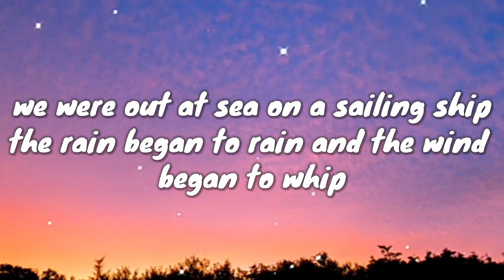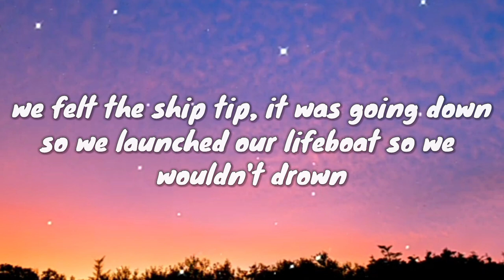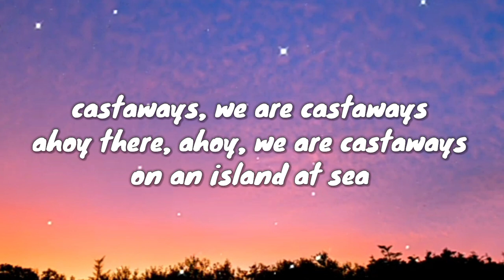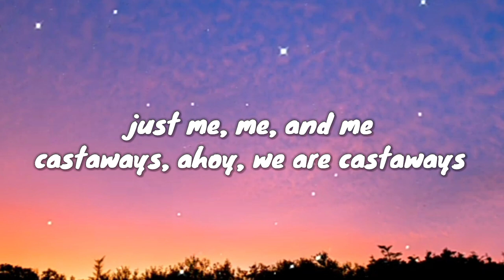The Backyardigans - Castaways (Lyrics) song | castaways we are castaways ahoy there ahoy we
The Backyardigans - Castaways (Lyrics) song | castaways we are castaways ahoy there ahoy we are castaways
Full Lyrics of the song 👇

[chorus: all]
castaways, we are castaways
ahoy there, ahoy, we are castaways
we're stuck where we are with no house, no car
castaways, ahoy, we are castaways

[verse: uniqua & pablo]
we were out at sea on a sailing ship
the rain began to rain and the wind began to whip
we felt the ship tip, it was going down
so we launched our lifeboat so we wouldn't drown

[chorus: all]
on an island at sea

[break: uniqua, pablo & tyrone]
just me, me, and me

[chorus: all]
Get The Backyardigans - Castaways (Lyrics) | castaways we are castaways ahoy there ahoy we are castaways